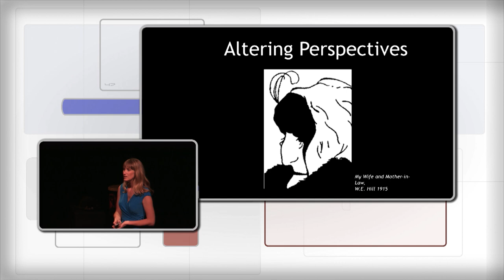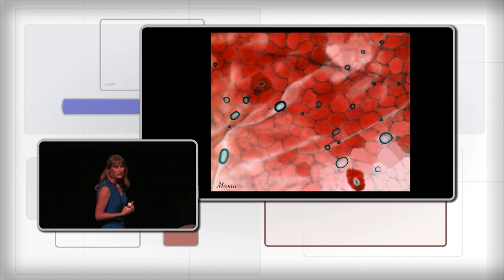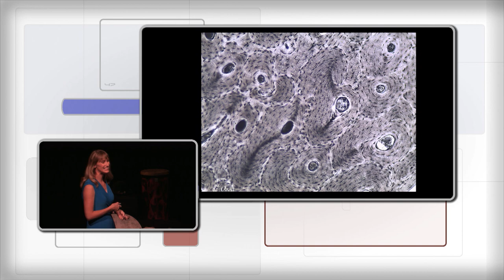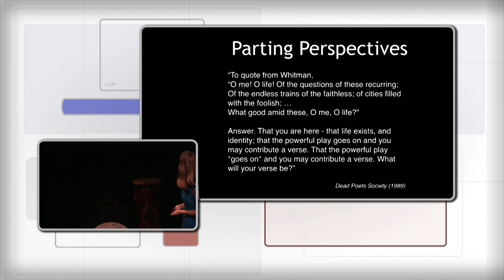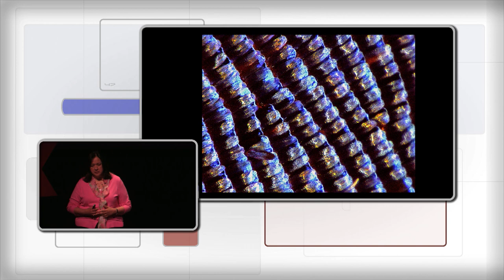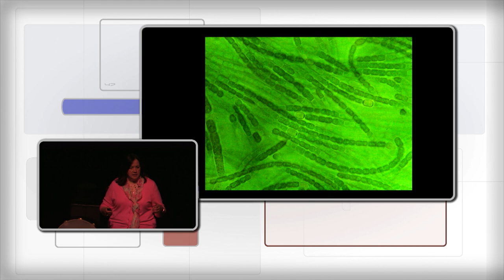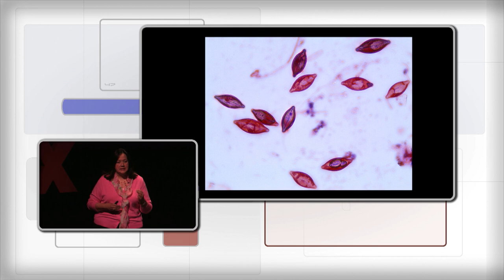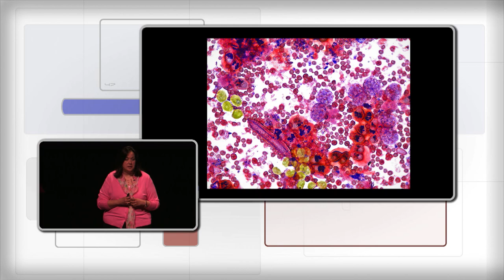Life as art: Kelly Burke and Kelly Cude at TEDxCollegeoftheCanyons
Kelly C. Burke is a Professor of Biology at College of the Canyons where she is the Lead Faculty for Microbiology.  She has been interested in the microscopic world since first looking into a microscope in the third grade, and in photography since about the same time.

Professor Burke earned her B.S. in Biology with a concentration in Marine Science from the University of Tampa, and her M.S. in Microbiology from the University of South Florida, where her favorite course was Electron Microscopy. Originally from Colorado she lived in MD, FL, NJ, and FL again prior to moving back west to California. Professor Burke is an active member of the AAUW-Santa Clarita Valley branch and is passionate about science education.
Dr. Kelly Cude joined the College of the Canyons (COC) Biological Sciences Department in January 2007 and has taught a multitude of courses ranging from microbiology to molecular genetics and cancer biology. Dr. Cude grew up in a coastal community near Monterey Bay California where she attended community college before transferring to the University of California, Davis (B.S. Genetics, 1998) and the University of Washington, Seattle (Ph.D. Molecular & Cellular Biology, 2004).

Her scientific field of study (and personal passion!) is cancer biology. While Dr. Cude has worked in many areas of cancer biology, including Phase II Clinical Trials at the National Cancer Institute, gene sequencing and arrays, and signal transduction, one of her favorite ways to spend time is looking at cells through the microscope: specifically, observing the structural and genetic changes in cancer cells by fluorescence and confocal microscopy.

Following her PhD studies, Dr. Cude took a full time teaching position at Western Washington University, before transferring to COC in 2007. One of her goals as an instructor is to help her students to "change their perspectives" of the living world around them through the use of microscopes. In her spare time, she enjoys reading, gardening, and making stained glass art work.

In the Fall of 2013, along with her co-presenter Professor Kelly Burke, Dr. Cude exhibited a collection of micrographs at their collaborative art show 'Life as Art" in the COC Gallery. The exhibit is now on permanent display in the Biological Sciences Department at COC.
What is our perception of life?  Of art?  Few people ever consider the microscopic world that surrounds us, that is on us, that IS us.  Over a 12 month period Professor's Kelly Cude and Kelly Burke took images of the microscopic world, chronicling what was found in water, in plants, in single celled protists, in human tissues, and more.  Their purpose was to expose the audience, especially their students, to this invisible, yet astounding microscopic world.  As scientists, it was important to accurately record life and its intrinsic beauty.  But was this art?   The encouragement, by collaborators COC Gallery Director Larry Hurst and Photographer/Printer Vernon Burke, to present images based on their artistic merit alone, began a transformation in Cude and Burke's own perceptions of life and art. "It sounds weird, but I am always trying to get my students to think small...as in smaller than the eye can see. I started this project thinking it might help transition my students' viewpoint of the living world from the macro to the micro scale," said Cude. "Unexpectedly, I found myself artistically inspired by the images, for example naming a micrograph Inferno (instead of epithelial elastin fibers @ 400X) because I could actually see the flames licking at the page." "I started this project hoping to introduce the audience to the microscopic world that I love so much," said Burke.  "But in the end, to my surprise, it actually changed the way I view it and it also changed my appreciation of abstract representation in art.  So the project turned itself around on me!"As they progressed through the project, their images changed to art for Cude and Burke, without the need for biological explanation.  Now in hindsight they feel they accomplished something greater than what they thought it would be.  The public response to the science and Life as Art, as their exhibit was named, was extremely gratifying and inspiring to them both and has made them reflect and question their own perceptions of the world around them.